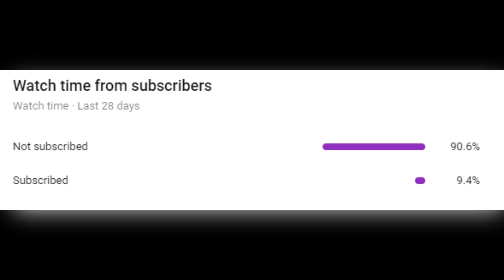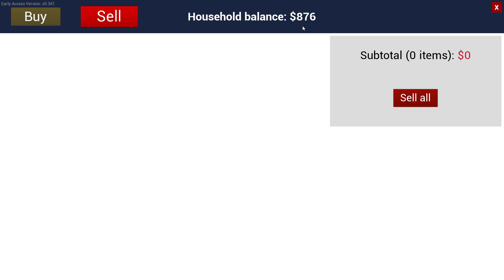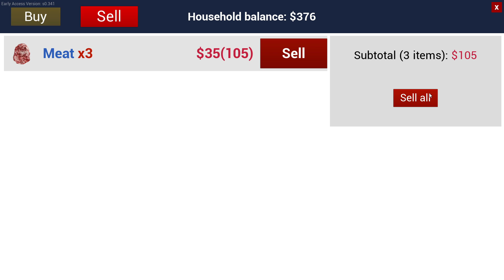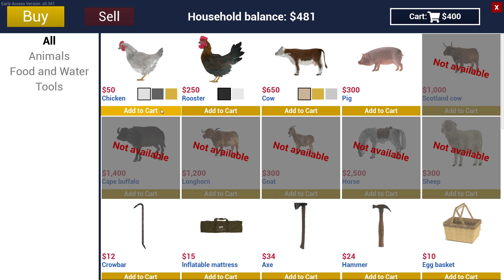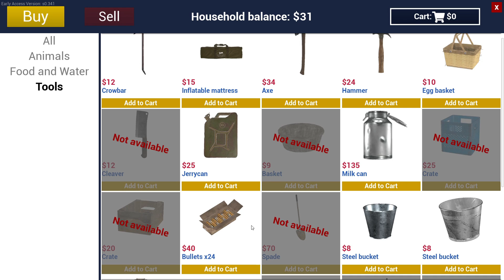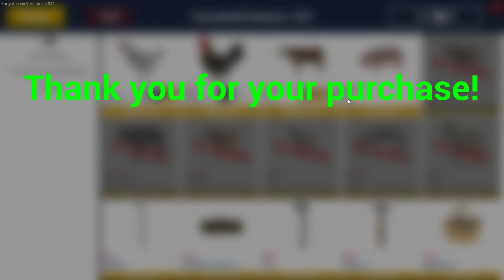Ranch Simulator - Killer Chicken - PART 6 (HINDI) 2021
Follow If You Like My Content!!!

Thankyou.